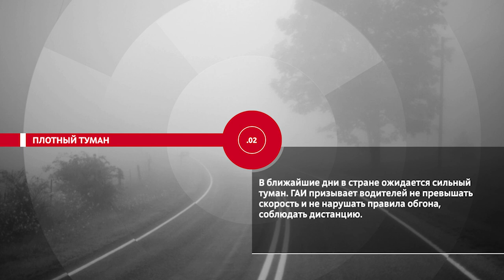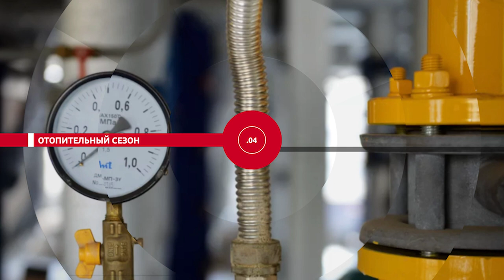НОВОСТИ ЭПИЗОДЫ 28 09 2022